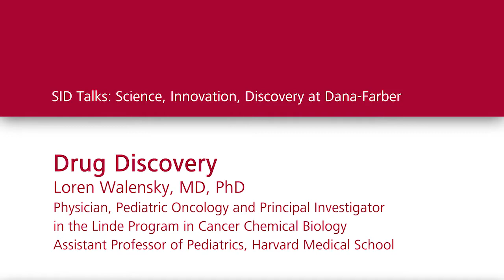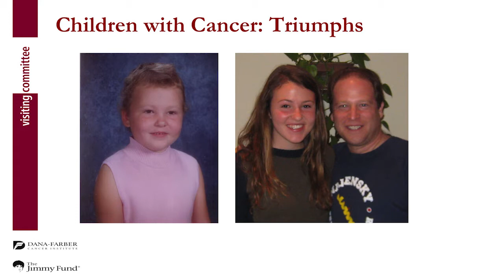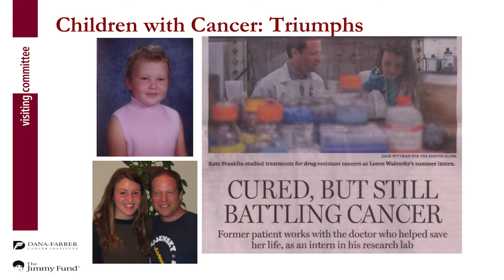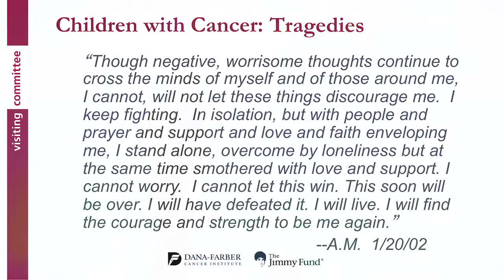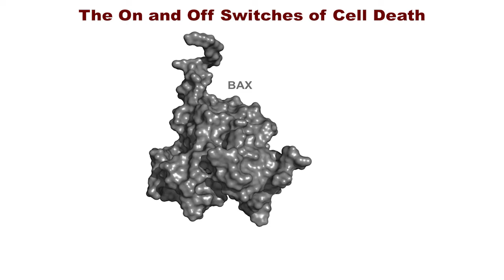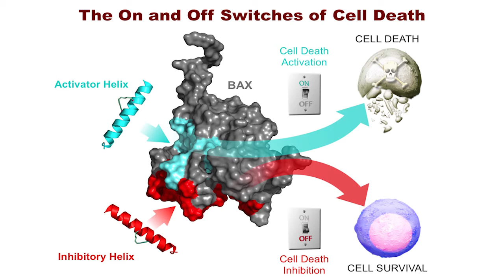Drug Discovery: Loren Walensky, MD, PhD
Physician, Pediatric Oncology and Principal Investigator in the Linde Program in Cancer Chemical Biology
Assistant Professor of Pediatrics, Harvard Medical School Loren Walensky, MD, PhD speaks about the collaborative drug discovery happening in the Longwood Center of Dana-Farber.